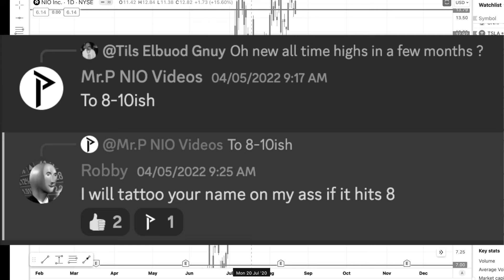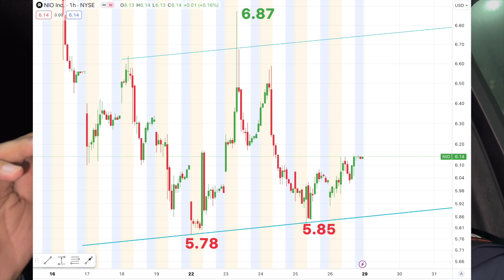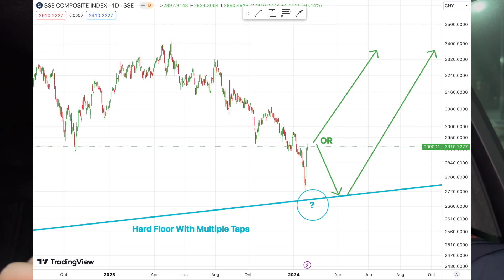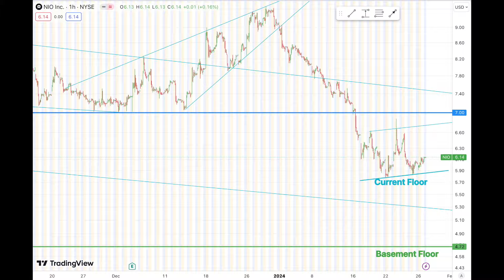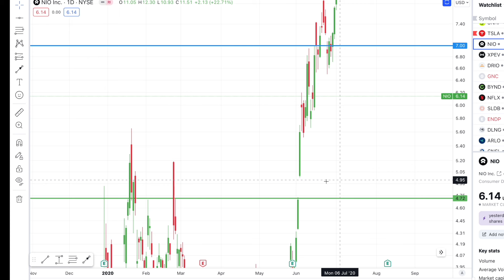NIO Stock Bounces With Chinese Equities! Can we trust it?